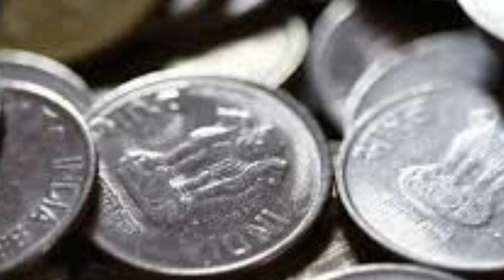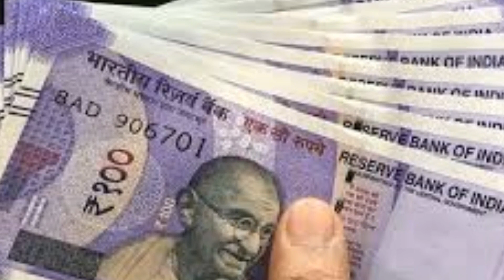19.05.2023.வைகாசி அமாவாசை மாலை 5மணிக்கு இதை செய்யுங்கள் உப்பு கரைவது போல் அனைத்து கடனும் கரையும் !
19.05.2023...வைகாசி அமாவாசை மாலை 5 மணிக்கு இதை செய்யுங்கள் ! உப்பு கரைவது போல் உடனே அனைத்து கடனும் கரையும் ! 7ctv

கேட்டது கிடைக்கும் கல் உப்பு ரகசிய வழிபாடு,
கல் உப்பு பரிகாரம்,
கல் உப்பு கேட்டது கிடைக்கும் அதிசயம்,
உப்பு நீர் பரிகாரம்,
உப்பு தியானம்,
கல் உப்பு மகிமை,
கல் உப்பு குளியல்,
உப்பு பரிகாரம்,
kal uppu pariharam in tamil,
kal uppu pariharam,